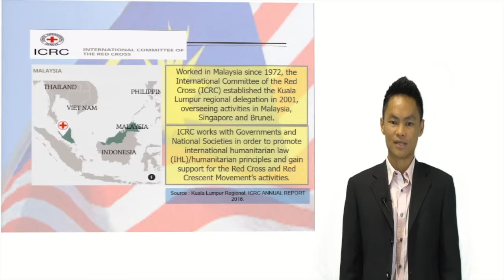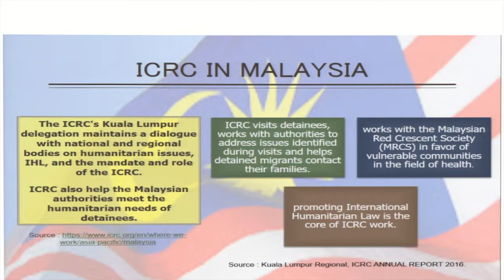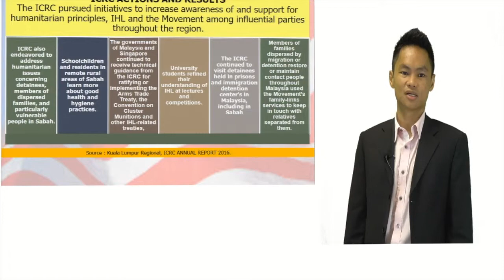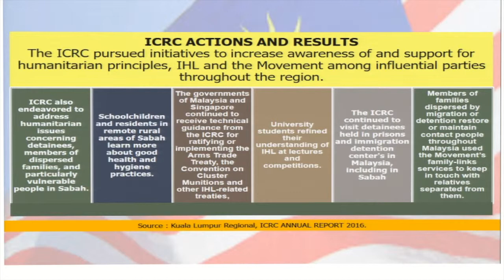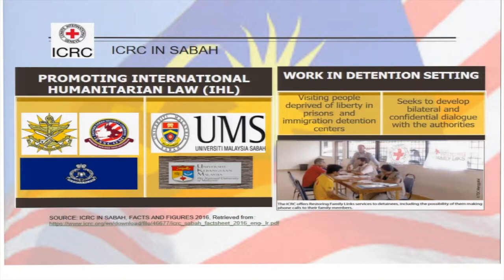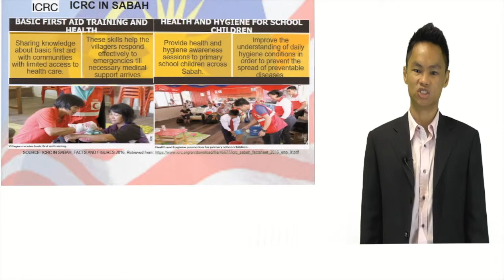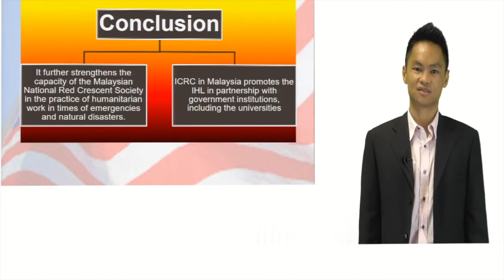ICRC in Malaysia